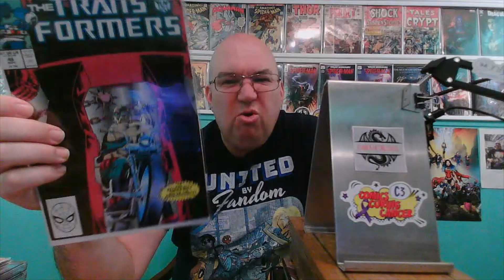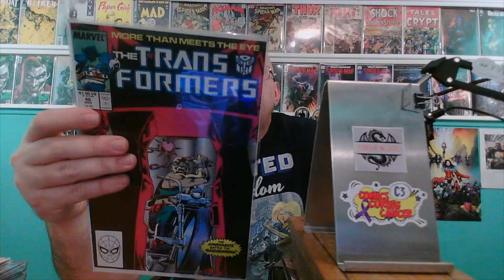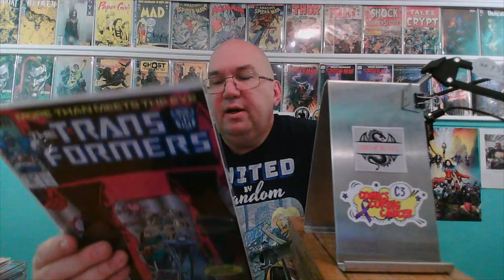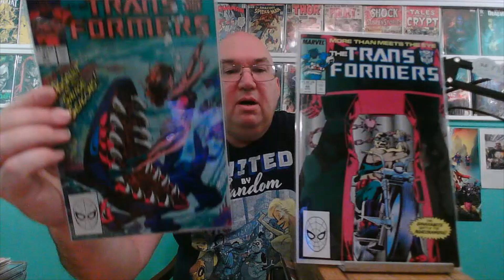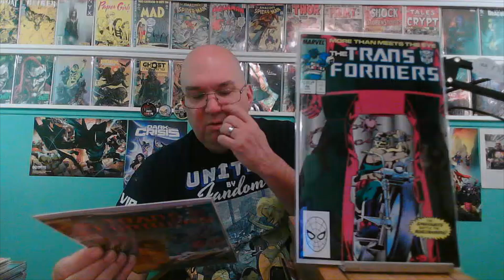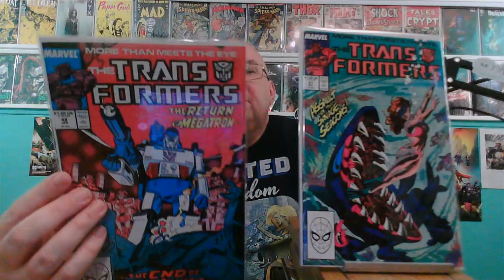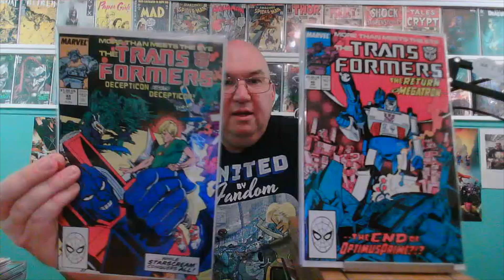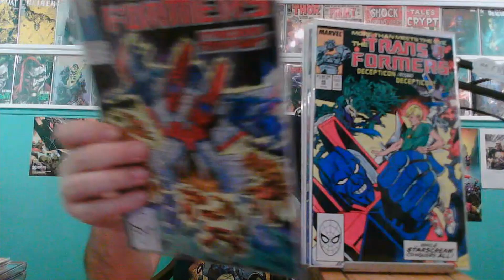The Transformers - Issues 46-50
I took a week off, here is the next installment